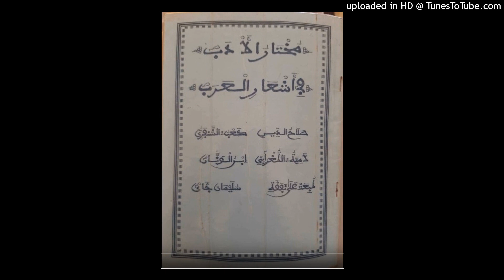Moukhtaroul Adab 12 - مختار الأدب - Ouztaz Babacar Thioub